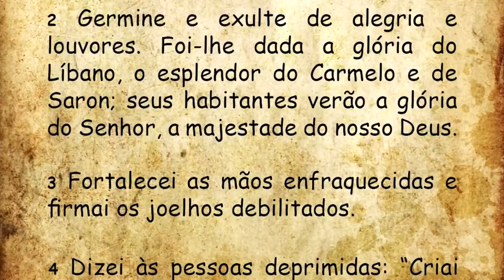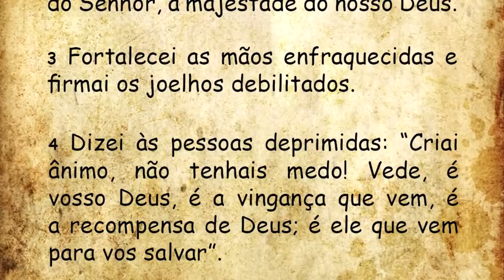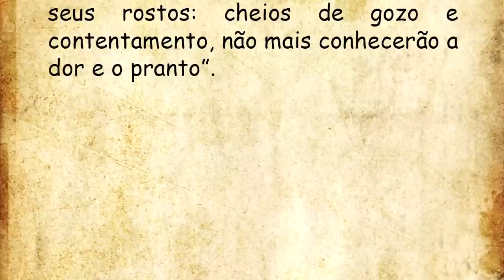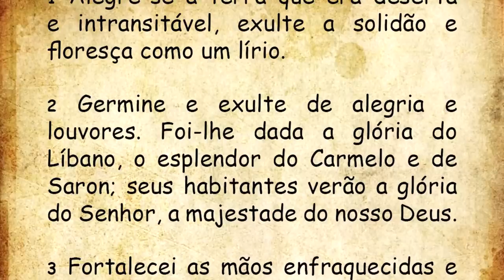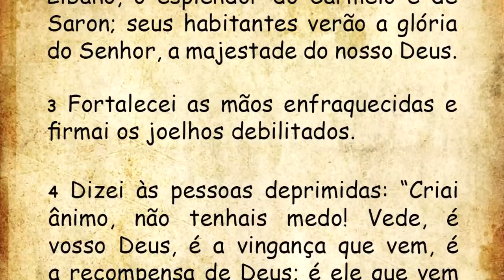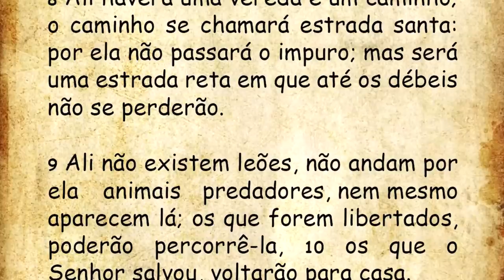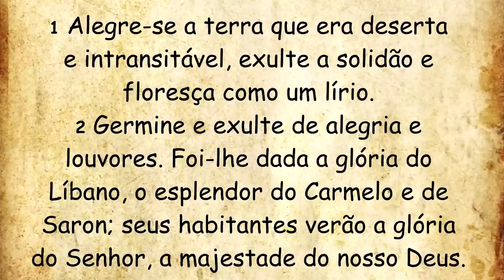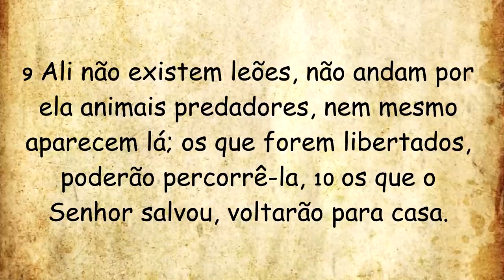DIÁRIO ESPIRITUAL MISSÃO BELÉM - 05/12/2022 - Is 35,1-10